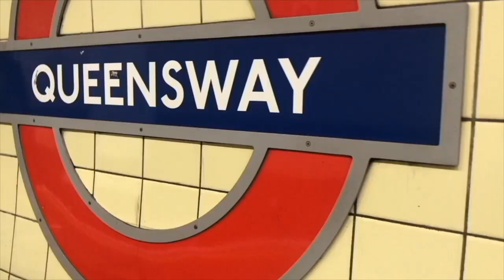Lithium saved my life